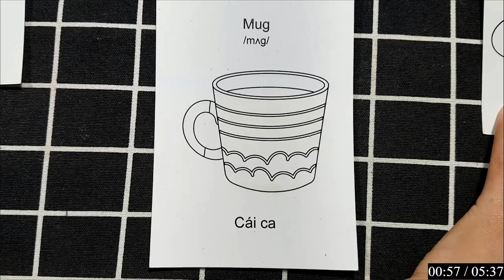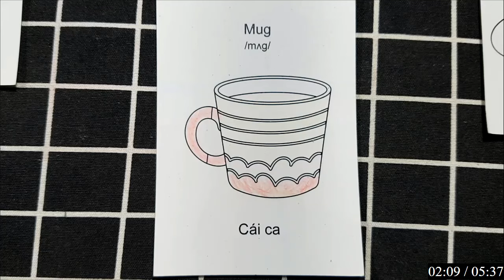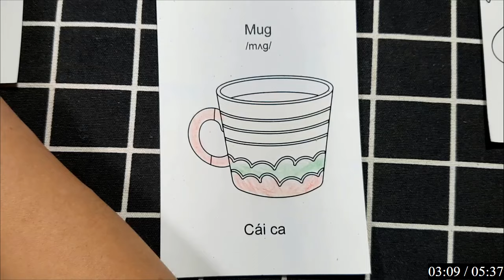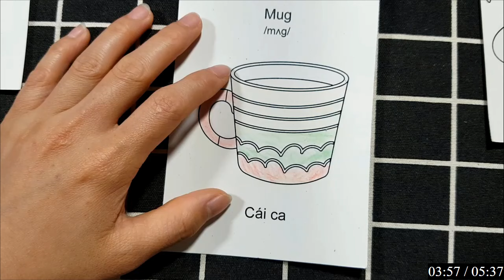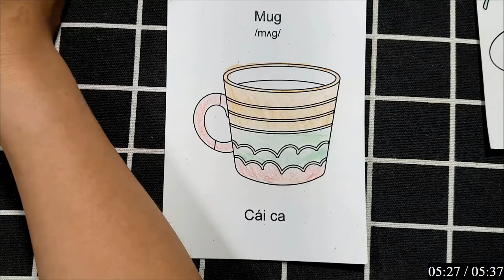Hello Rc | Hướng Dẫn Vẽ Con Vật và Đồ Vật Đơn Giản Bằng Bút Chì: CON THỎ VÀ CÀ RỐT